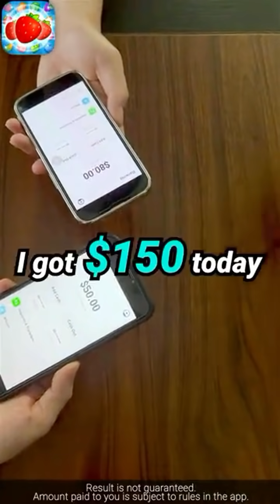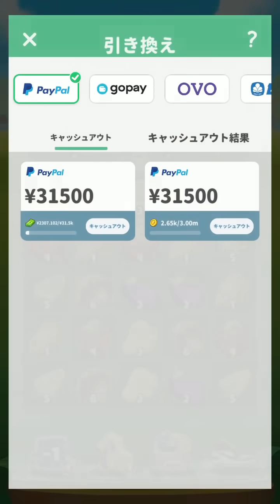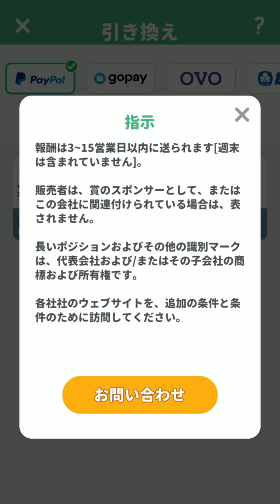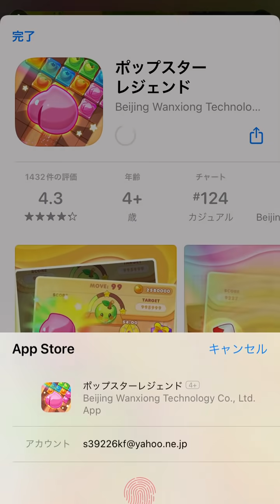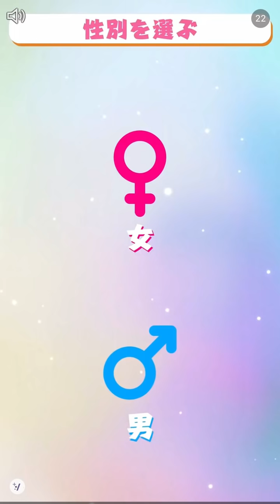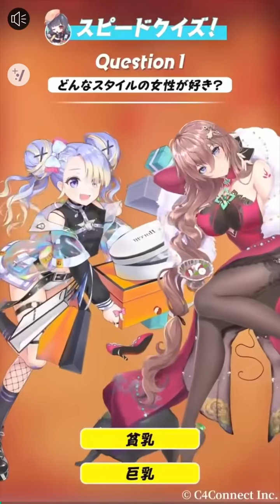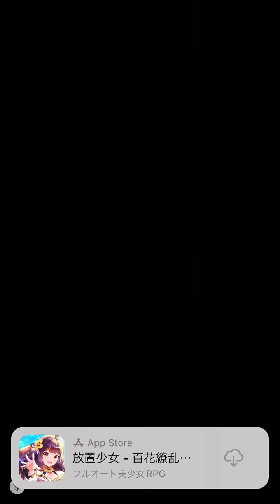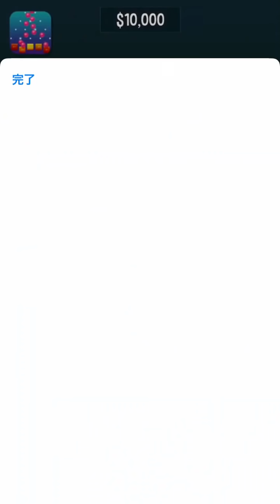実態を調査してみた。【Crop Master】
しばらく見かけなかった「お金がもらえるゲーム」の広告が
最近また増えてきました。

app storeでのランクも１７位とダウンロードされてる数も
かなり多いはずなので、これはしっかりと検証するしかない！